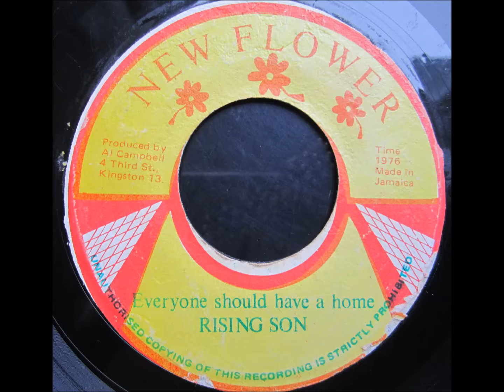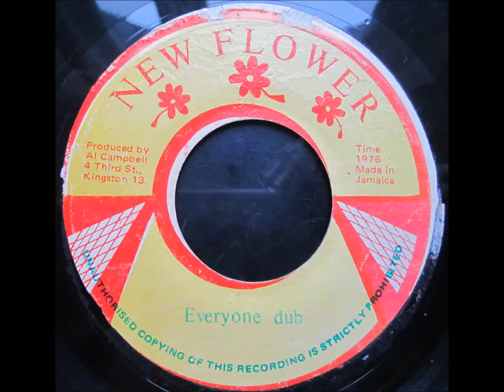Rising Son - Everyone Should Have a Home / Everyone Dub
7" on New Flower from 1976